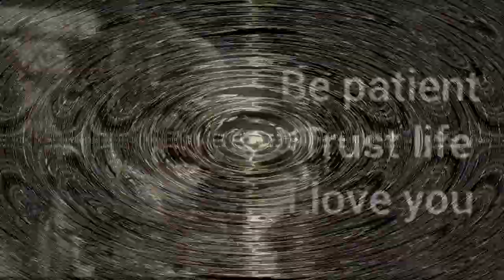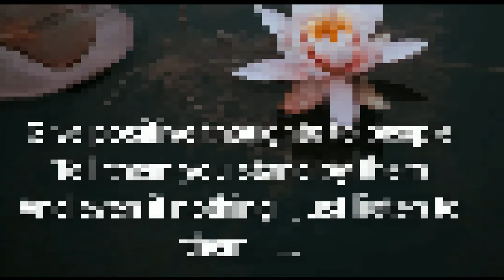3-things to speak to strangers? | How to be Patient? | What makes you trust life? positive thoughts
analytical skills
what is induction program in college
organizational skills